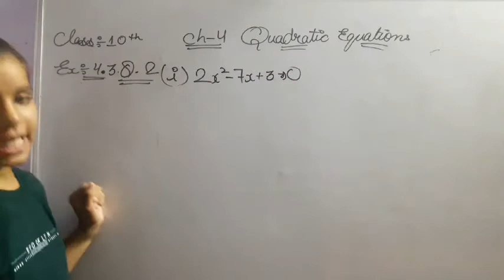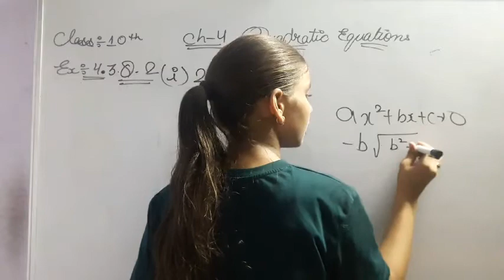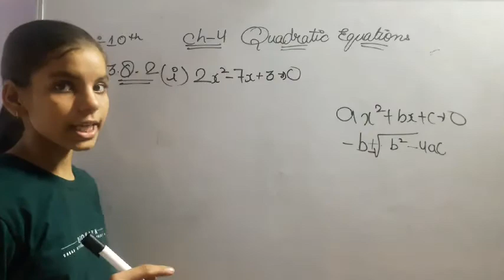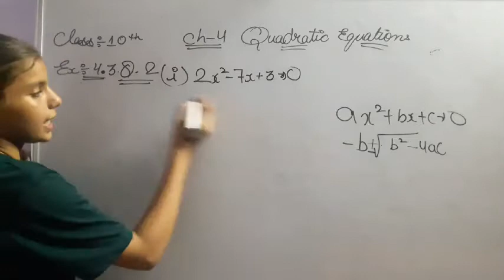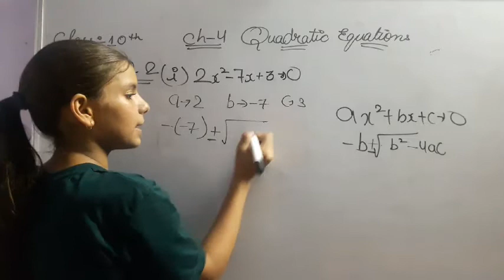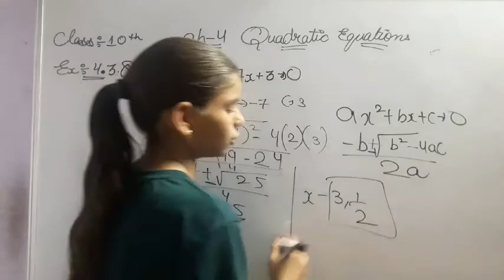Class 10th MATH NCERT ex 4.3 q.2 chapter 4 Quadratic equation